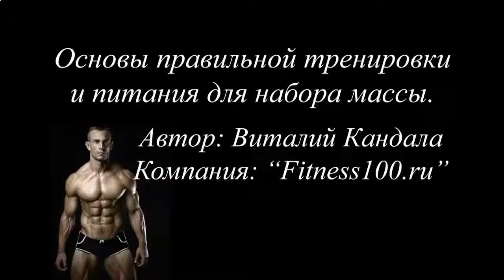MYWAYFIT КАК БЫСТРО НАКАЧАТЬ ПРЕСС В ДОМАШНИХ УСЛОВИЯХ